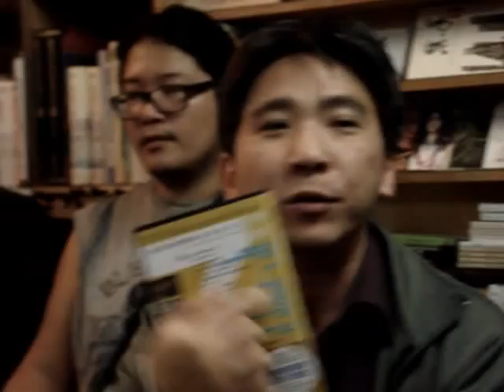金煙囪：在大林蒲的日子(5)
為什麼反抗工業區空氣污染、反抗南星計畫污染海水，卻又得拿接受回饋金、卻又跑去領取廠商發送的甜點和沙拉油？

大林蒲居民內心的矛盾掙扎，整個社區人心的複雜程度，沒有身歷其境實在難以體驗.

希望大家也能幫忙轉貼，提高大林蒲的能見度，突破主流媒體對於工業污染消息的封鎖。